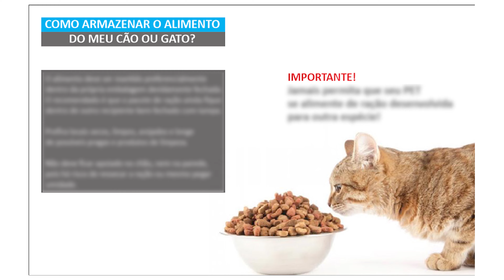ESSAS 5 COISAS ESTRESSAM O SEU GATO 🙀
Neste vídeo falaremos sobre 5 coisas que irritam seu gato e devemos evitar ou fazer de forma transitória respeitando os instintos dos nossos felinos.

Dr. Alex de Alcântara é fundador e CEO do grupo Arte Vet de Hospitais Veterinários.
Graduado em medicina veterinária, Pós-graduado em ortopedia e neurocirurgia pela USP, especialização em ortopedia CIEV em Curitiba e CIPO em São Paulo e especialização em ultrassonografia pelo IVI em São Paulo.

Já somos uma das maiores redes de Hospitais Veterinários Populares de São Paulo!

Qualidade juntamente com preços acessíveis e muito amor pelo que fazemos.

🏥Unidade Embu das Artes
📍Av. Elias Yasbek, 966

🏥 Unidade Campo Limpo
📍 Estrada de Itapecerica, 2497

🏥 Unidade Interlagos
📍 Av. Nossa Senhora do Sabará, 2555

Edição: Equipe Agência Rico